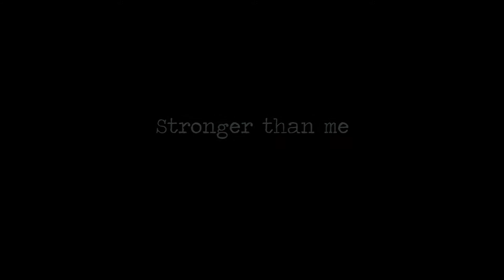Back to Black - Amy Winehouse Tribute "Stronger than me"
SadMad Dog